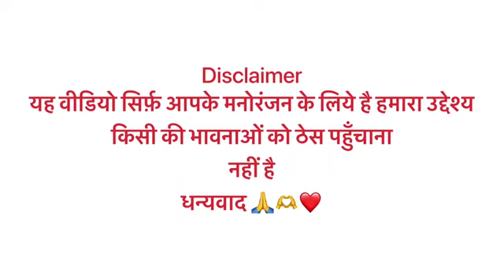हाई फ़ाई मारय वाले लड़िका ।।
हाई फ़ाई मारय वाले लड़िका ।।, comedy video desi comedy bagheli comedy video bagheli video bagheli song rewa comedy rewa comedy prinshu yadav bagheli comedy patwari Coemdy prinsu yadav bagheli

Cast -- prinsu yadav' Krishna ‘ Sanjay ‘ Ravi '&

ऐसी और भी विडीओ देखने के लिए हमारे चैनल को सब्सक्राइब कर लीजिये हम समय समय पर नई विडीओ लाते रहते है आप हमें इंस्टाग्राम मे भी फॉलो कर सकते है

यहाँ पर हमें फॉलो कर लीजिये आपको टाइम पर अपडेट मिलता रहेगा

comedy video
bagheli video
bagheli comedy video
bagheli song
avinash tiwari comedy
avinash tiwari new video
prinshu yadav bagheli
Prinshu yadav bagheli comedy